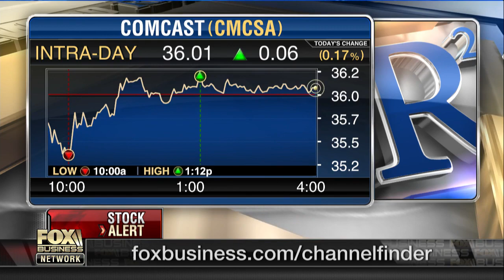Should NBC president Noah Oppenheim be fired?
Media Research Center Vice President Dan Gainor on whether NBC President Noah Oppenheim should be fired over his refusal to move forward with Ronan Farrow’s story, which was eventually published by the New Yorker, on sexual harassment allegations against Harvey Weinstein.